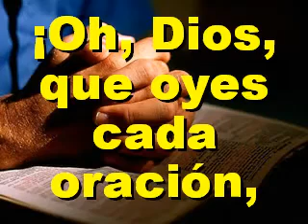Himno 52 Oh Dios que oyes cada Oracion